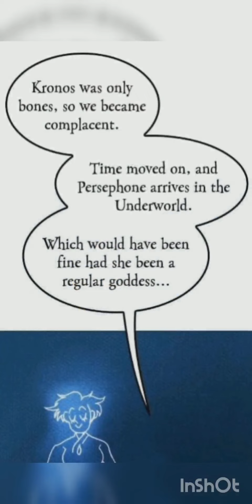Lore Olympus s3 ep 215